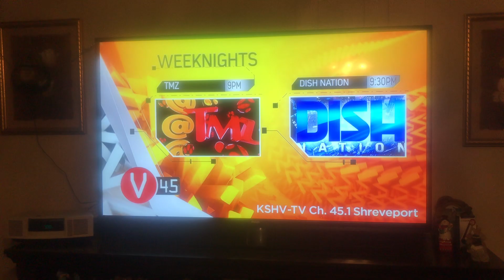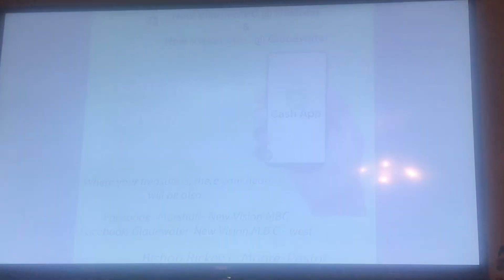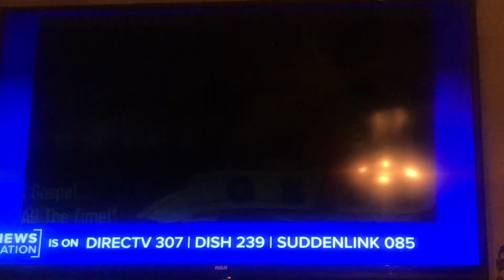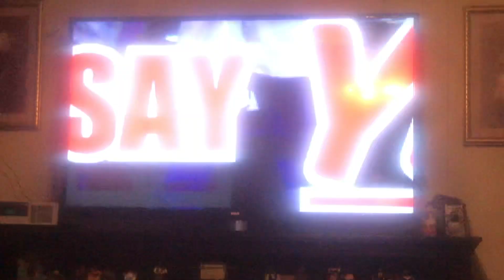Dr Ricky Moore, Our TV Ministry on Channel 45 KHSV WEEKLY at 7:00am Marshall Tx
FASTEST GROWING IN EAST TEXAS,,,,  Watch KHSV 45  each Monday morning at 7:00am.    To begin your week with a new vision.       Covering the ARKLATEX